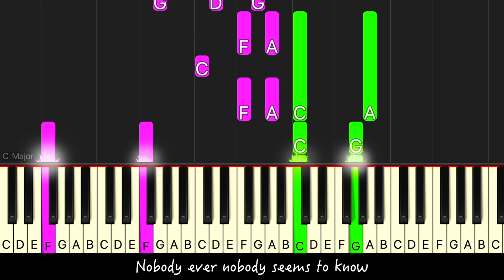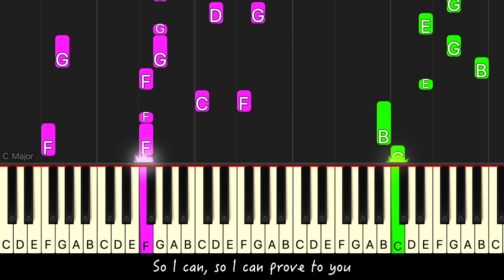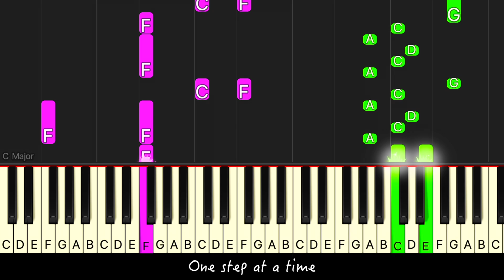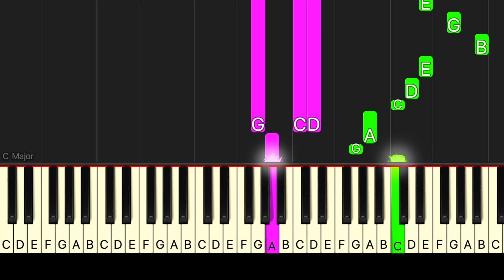Prove by ONE OK ROCK - BEYBLADE X Opening synthesia piano tutorial + sheet music & lyrics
Prove by ONE OK ROCK piano cover + sheet music & lyrics.

PROVE BY ONE OK ROCK BEYBLADE X OPENING
PROVE BY ONE OK ROCK BEYBLADE X OPENING Cover
PROVE BY ONE OK ROCK BEYBLADE X OPENING Karaoke
PROVE BY ONE OK ROCK BEYBLADE X OPENING Lyrics
PROVE BY ONE OK ROCK BEYBLADE X OPENING M/V
PROVE BY ONE OK ROCK BEYBLADE X OPENING Piano
PROVE Cover
PROVE Tutorial
PROVE Lyrics
PROVE Cover
PROVE Piano Karaoke
PROVE MV
PROVE Piano Version
PROVE Arrangement
PROVE Music
PROVE Video

LYRICS:
(I can prove to you) I will make the climb
Learn from the mistakes I've made
(I can prove to you)
When times are looking tough
I will be looking up to you
I found a better life
That'll be the one that I choose
I need answers
Nobody ever nobody seems to know
Sticks and stones will never break these bones
I will make the climb
And I'll prove it to you
Prove it to you, prove it to you
Prove without a doubt
Give me the one chance, the one chance
So I can, so I can prove to you
It's time to realize
See the world with open eyes oh
And I will never stop
Even when I reach the top oh oh oh
I need answers
No one seems to know oh
I might bend but
I'm not gonna break no more
Might be tired but
I'm not about to give up no
(I'm not bout to give up)
No sticks and no stones
So I can prove to you